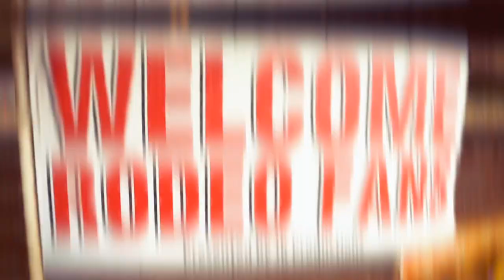Run Sickle Cell In The Dirt Rodeo Documentary